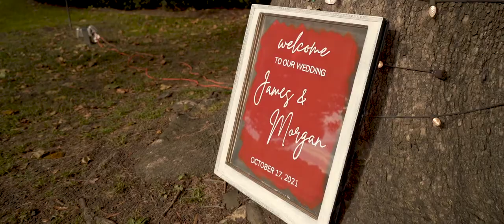Morgan & James Wedding Highlight at Bishop Farmstead, NJ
When Morgan & James met, they knew they wanted to spend the rest of their life together. The warmth of their souls are a match made in heaven. In front of their closest family and friends, they wed & celebrated into the night at Bishop Farmstead in New Jersey. We were so excited to help capture their special day, congratulations!